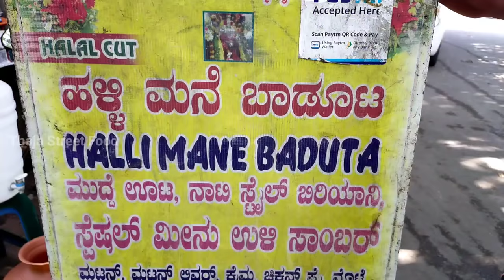Public Demand ನಾಟಿ ಸ್ಟೈಲ್ ಹಳ್ಳಿ ಮನೆ ಬಾಡೂಟ | Nonveg food Bangalore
Halli mane badoota located at Chandra layout Bangalore.
they serving best Nonveg food for affordable price.

they providing catering services Also.

Menu
Mutton Boti 100rs
Head mutton 120rs
Mutton kima 100rs
Mutton Liver fry 120rs
Chicken liver fry 80rs
Chicken masala 100rs
Kushka 40rs
Boiled egg 10rs
White Rice 30rs
Ragi Mudde 15rs
Chapati 20rs
Parota 30rs

Location
Basaveshawara HBCS Layout 2nd Stage, Chandra Layout, Attiguppe, Bengaluru, Karnataka 560040
Near Chandra layout bmtc bus depo

If you want to our channel
thajastreetfood@ybl

Please find my account details below
Account holder's name :- SURESHA E

More Nonveg street food videos link